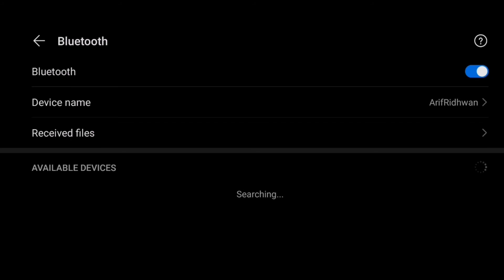PAIRING BLUETOOTH HC-06 WITH SMARTPHONE